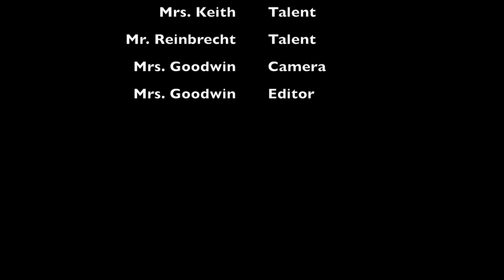What's Your Job: Can Do Attitude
This video is about What's Your Job:  Can Do Attitude